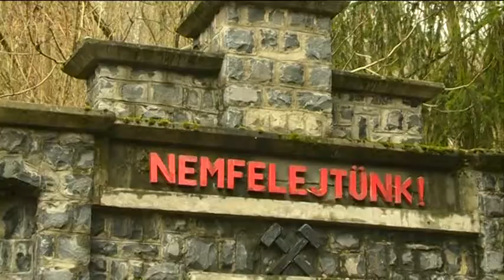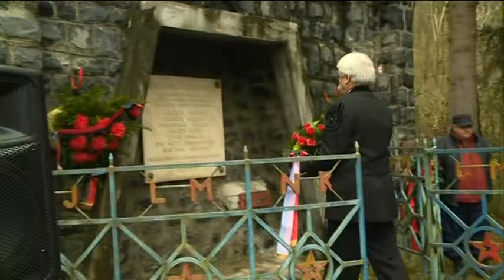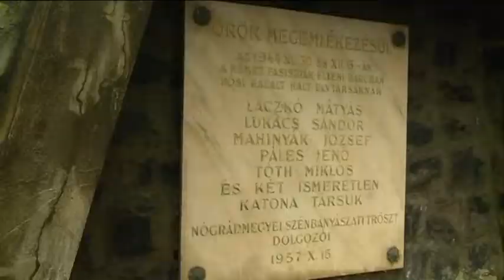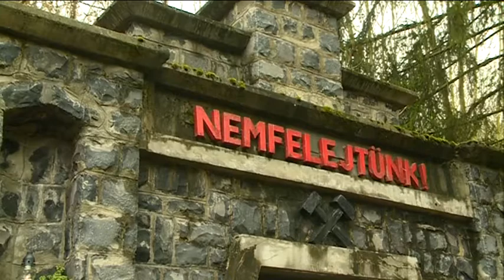2017.11.24. Háttér - Megemlékezés a Karancslejtős-aknánál